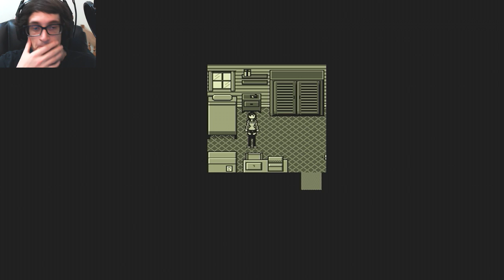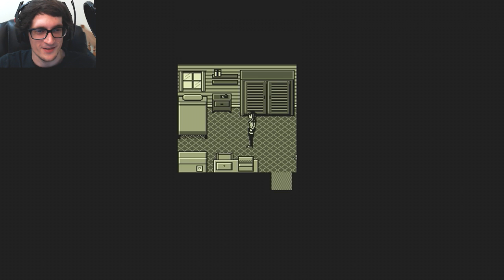Inspired by Junji Ito?! | From Next Door - [Part 1]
From Next Door is a short mystery-horror game developed for the 2016 Pixel Horror Jam, featuring 100% original graphics, story-driven gameplay, exploration and decision making. It draws inspiration from the works of Junji Ito and games like Silent Hill, with the story focused on the eerie and the bizarre.